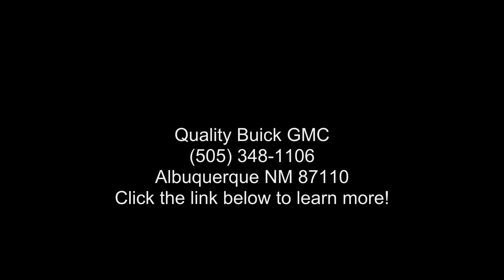2015 GMC Yukon Denali - Quality Buick GMC - Albuquerque,...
Certified 2015 GMC Yukon Denali, summit white exterior, cocoa/dark atmosphere interior, 8, 6.2l, automatic, 119,448 miles, Stock 21G448A, VIN: 1GKS2CKJ1FR678436,